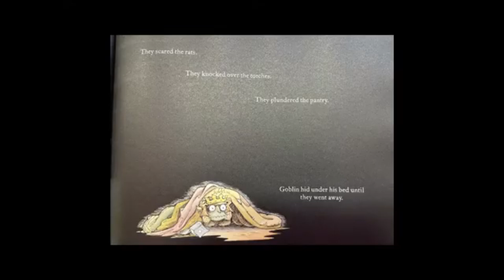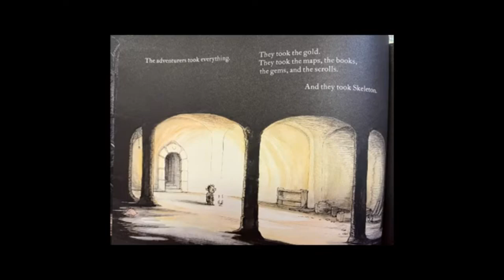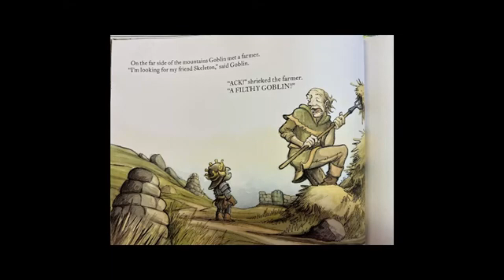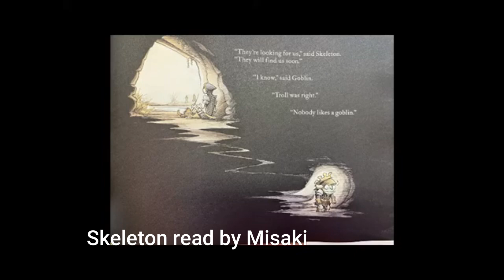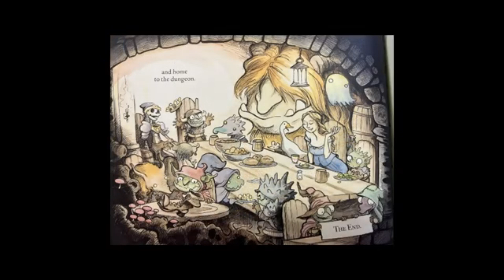Nobody likes a gobline